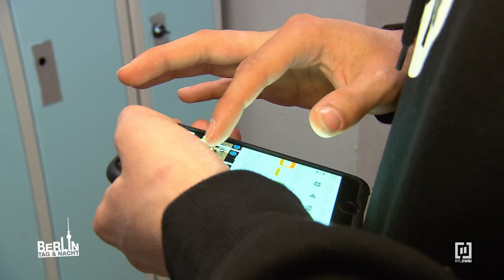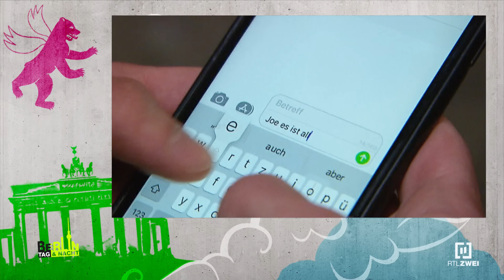Kranke Bilder: Schock-Fund auf Miguels Handy 😵📲| Berlin - Tag & Nacht #2457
Dean hält es nicht mehr aus: Er muss Olivia beweisen, dass ihr Bruder Miguel auf sie steht. Dean bricht deshalb seinen Spint auf und findet belastende Fotos auf seinem Handy. Wird ihm Olivia endlich glauben?